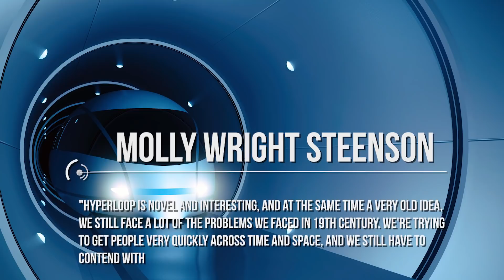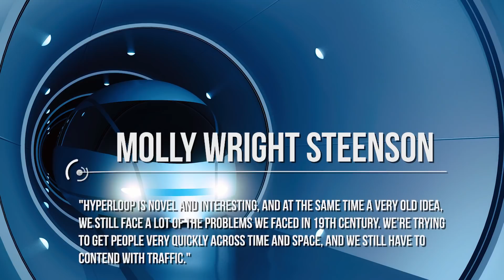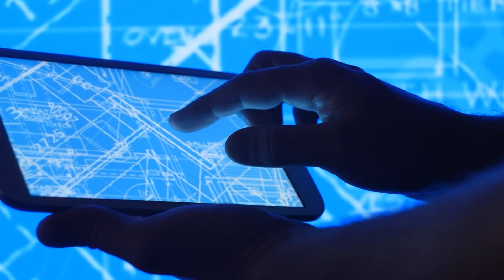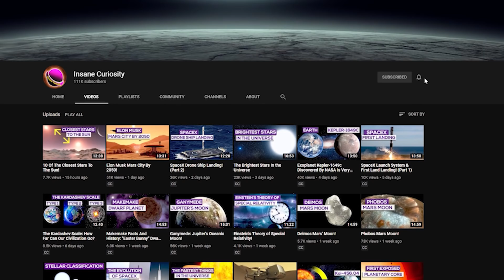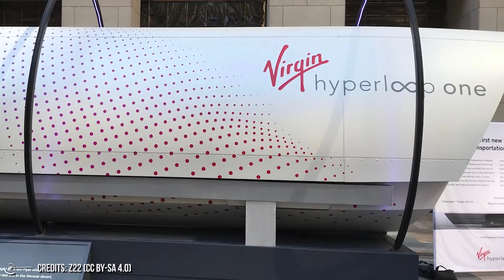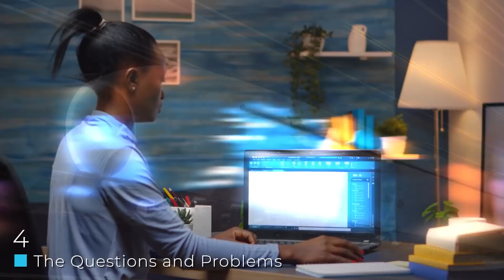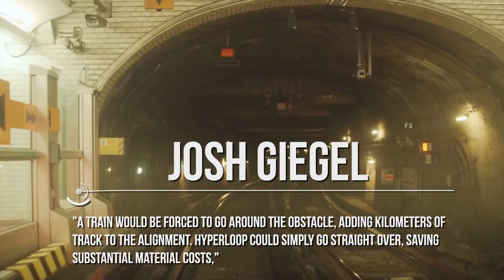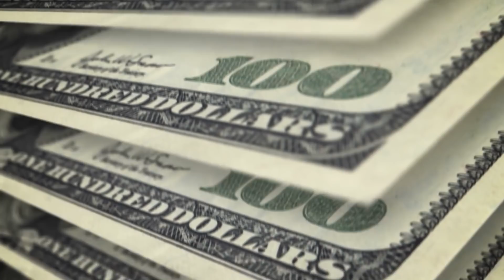Elon Musk's Hyperloop: The Future Of Transport Technology?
From what it is, to what it could mean, to whether it will help make transportation greater across the world, allow us to ask the question of whether the Hyperloop is going to be the future of transportation technology!
For those that don't exactly know what Hyperloop is, allow us to give you an overview explanation of it.
The idea was brought forth (in modern times at least) back in 2013 by the one and only Elon Musk, the man behind SpaceX and the many innovations of the Tesla car company. He had an idea for a train system that would work within the confines of a pneumatic tube and be a low pressure system powered by magnets.
 According to Elon, if this was to be made and worked along the parameters that he and others envision, it would make it so that the train could go...about 760 miles per hour.
7. The First Hyperloop
Hyperloop companies won't be the first to try an underground transportation system in a sealed tube. In 1867, the inventor Alfred Ely Beach wanted to build an underground train system in New York City that relied on pneumatic tubes. But he abandoned the system and instead focused on the easier task of moving mail rather than people, because New York politician Boss Tweed opposed the plan according to a paper by former US Postal Service inspector Robert A Cohen.
5. Who Is Making The Hyperloop?
So now that you have a loose understanding of the Hyperloop, let's ask the question of, "Who is working on this right now?"
The Future
Should Elon, Virgin, or another market be able to prove the validity of the Hyperloop we could well and truly be looking at the next stage of human transportation, and material transportation. Hyperloops could work underwater if built the right way and that could fast track travel over oceans without much issue. Not to mention the wait time for key materials could be drastically cut and thus projects could be made in a fraction of the time.

Credits: Ron Miller
Credits: Mark A. Garlick / MarkGarlick.com
Credits: Nasa/Shutterstock/Storyblocks/Elon Musk/SpaceX/ESA/ESO
Credits: Flickr

Video Chapters:
00:00 Introduction
00:22 Overview of Hyperloop
02:27 The First Hyperloop
03:34 Why Do We Need Them?
05:56 Who is Making the Hyperloop?
07:37 The Questions and Problems
09:20 Cost Reductions
11:05 When Can a Full One be Developed?
12:03 The Future